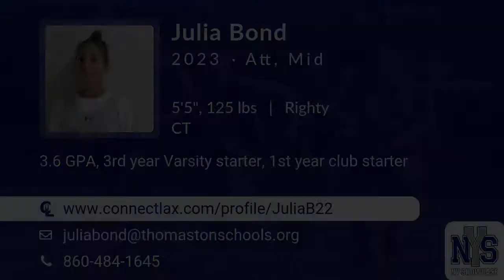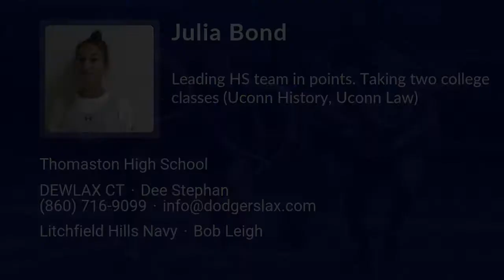Julia Bond Lacrosse Highlights - CT 2023 - Att. Mid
Julia Bond Recruiting Video.